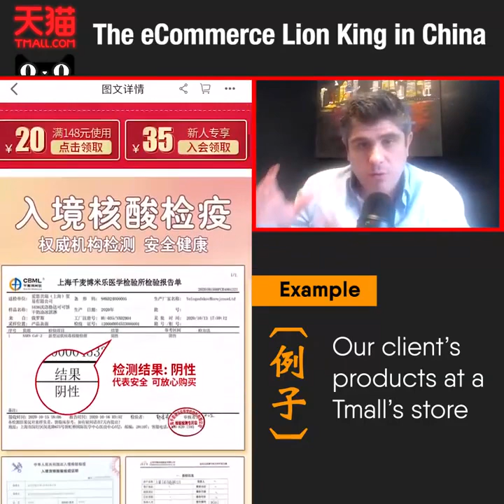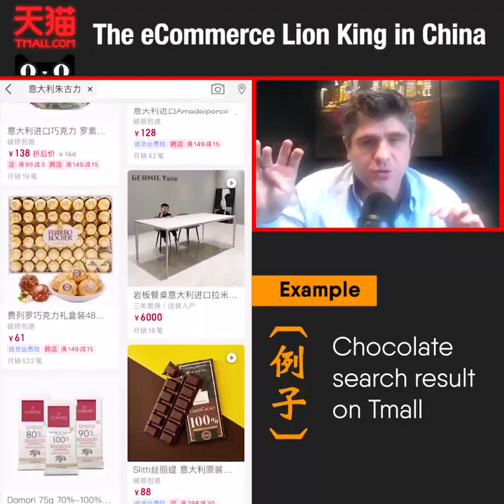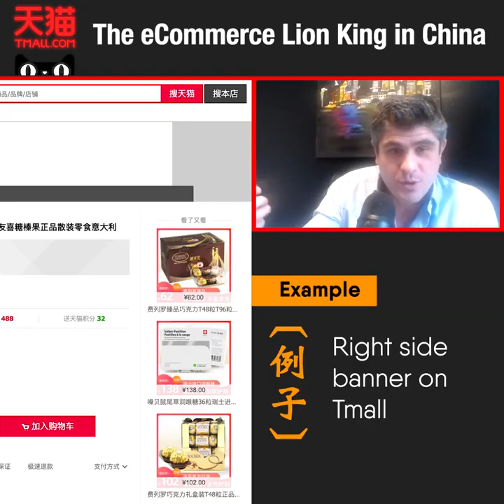How to sell on Tmall - via a TP (tmall partner)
Tmall is THE largest e-commerce platform in China with 60% of market share. Alibaba's Tmall is the leader the distribution, like amazon in the west.
We are Tmall partner, Gentlemen marketing agency.
Tmall is
-70,000 brands available
 50,000 online stores,

From clothes to cars, food, cosmetics, or jewelry, Tmall is a real reference to find what you need in China.
Listen to the video on and you want to know if you have a good chance of thriving by getting into the Chinese e-commerce market!